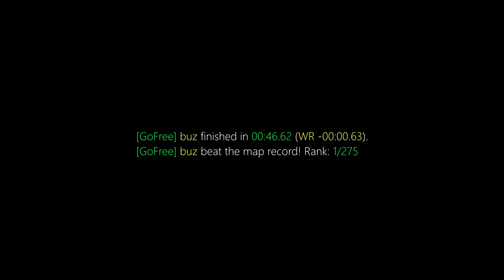surf_4head WR. Surfed by buz [CS:GO]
[GoFree] buz finished in 00:46.62 (WR -00:00.63).
[GoFree] buz beat the map record! Rank: 1/275

(102t)